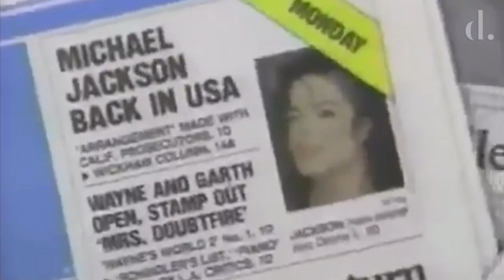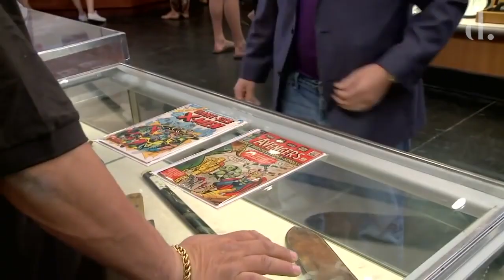7 Blockbusters Michael Jackson Almost Starred In | the detail.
Michael Jackson had an unchallenged run as the most successful recording artist of the 20th century. Jackson, however, harbored ambitions beyond creating music and throughout his career, the musician made several attempts to become a movie star.

So, let’s take a look at seven blockbuster film productions the singer surprisingly tried his very best to get a lead role in.